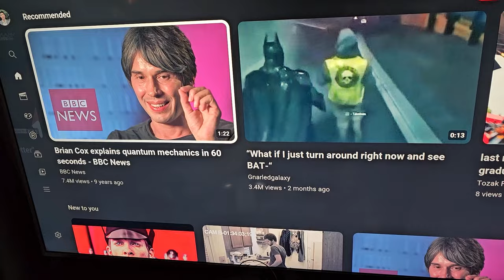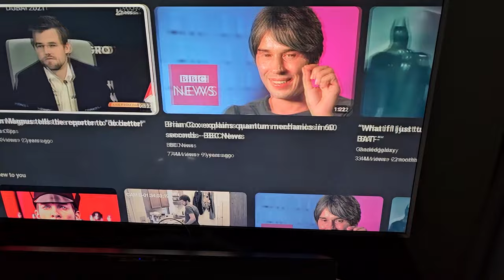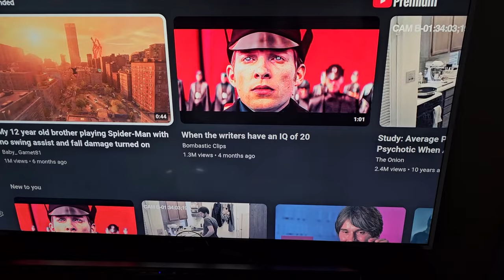Watching TikTok changed my YouTube homepage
These algorithms are scary.